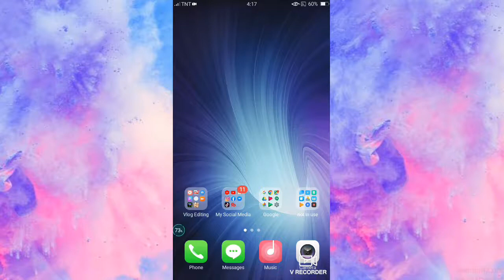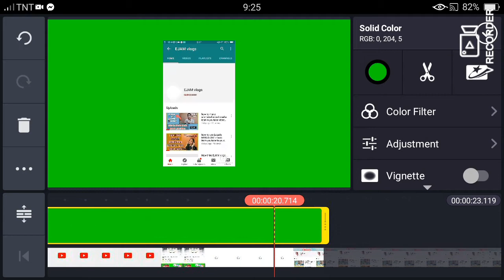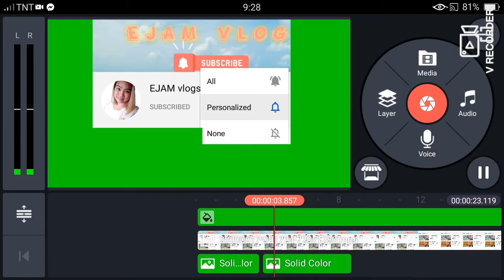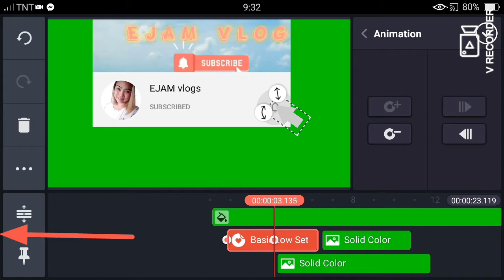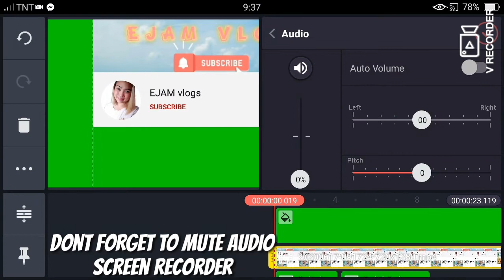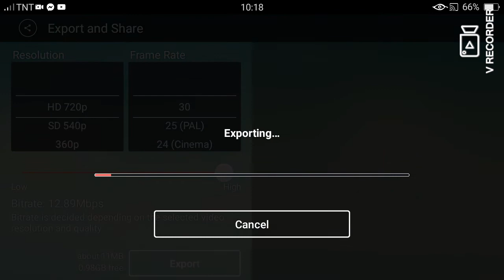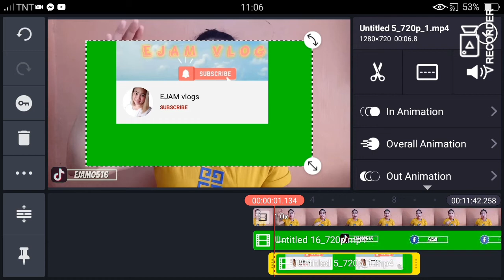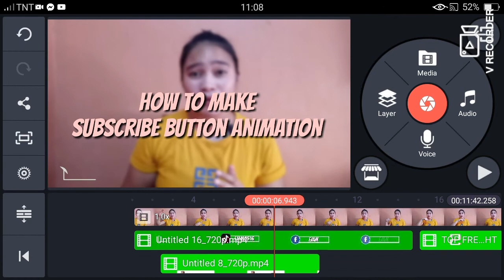how to make subscribe button animation customize template || EJAM vlogs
Our content is all about YOUTUBE TUTORIALS , Foods , Unboxing and Reviews at Lifestyle.😊

kung may gusto ka e sugguest na pwedi kung gawin just let me know, paki comment nalang po para ma notice ko. thank you

stay safe everone.
lab u ol💋

-EJAM